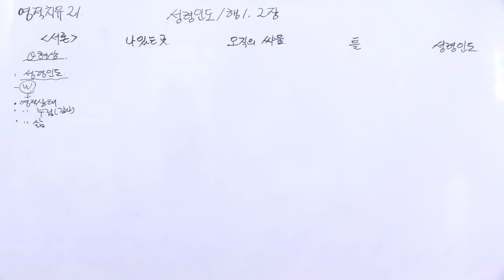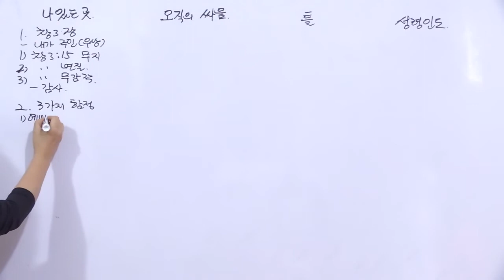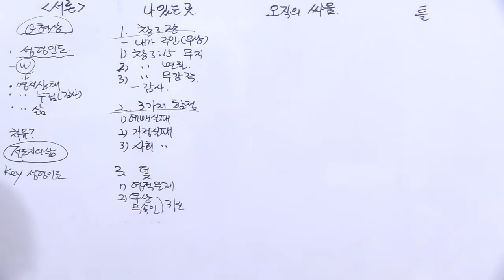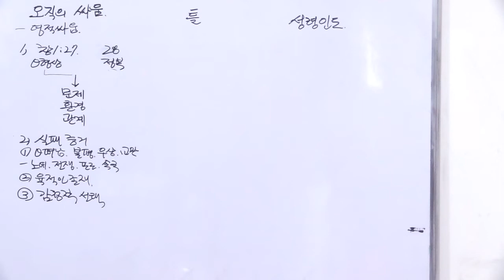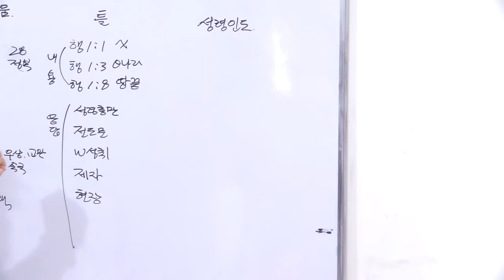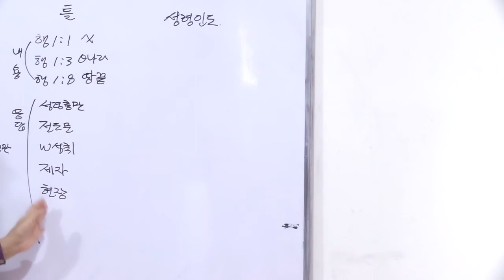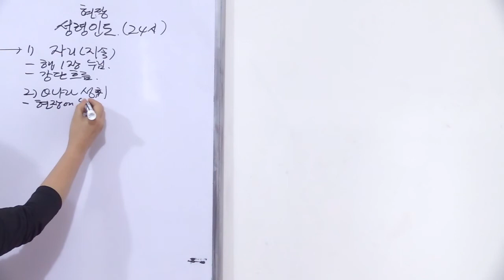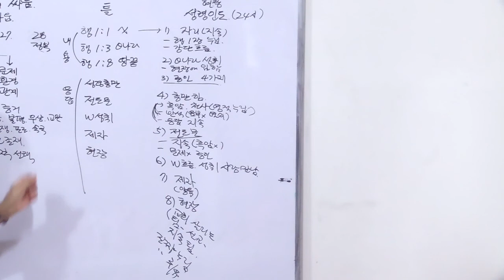영적치유21 - 성령인도